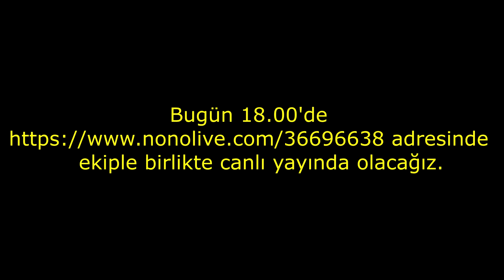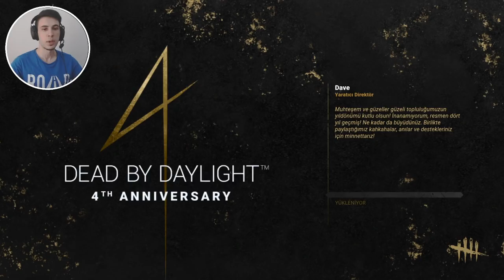İNSAN YİYEN KATİL THE HAG ! - DEAD BY DAYLIGHT KATİL OYNANIŞ